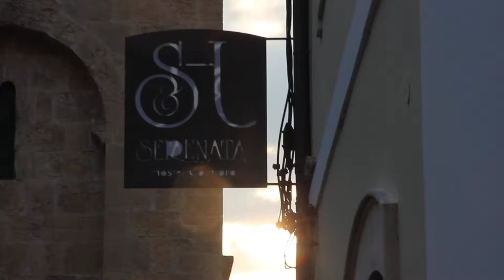Free Stock Footage